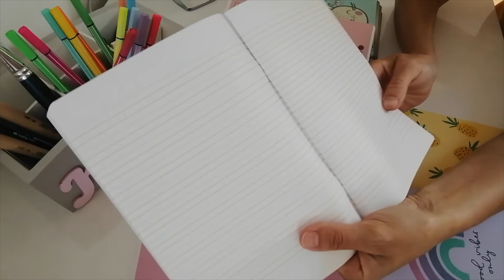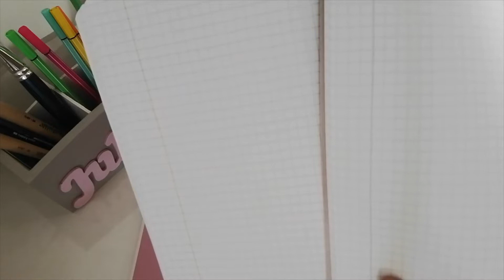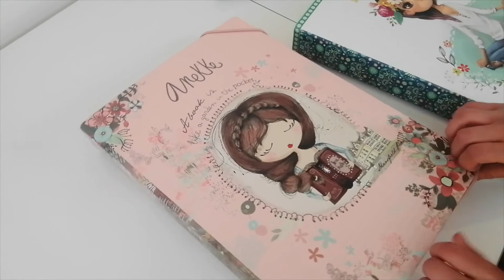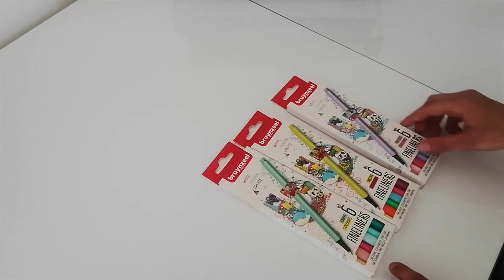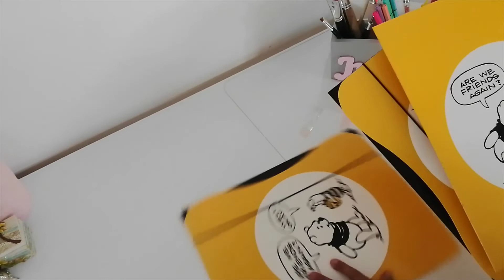Back to school 2022. Faber-castell, Doughnut, Bruynzeel, Top 2000, Inter druk, Pentel.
Witam, zapraszam do obejrzenia Back to school 2022. Co w tym roku będę używać w szkole :)